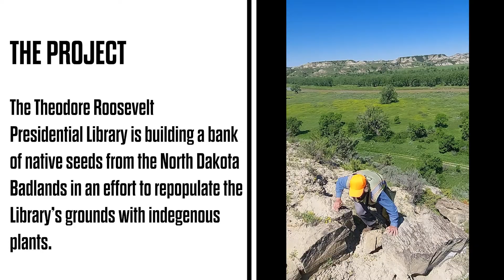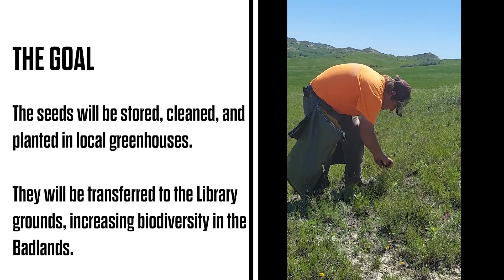Native Plant Project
This summer, students, community volunteers, and ecology professionals are collecting seeds for the future T.R. Library landscape from across the Little Missouri Badlands region, including Roosevelt’s own Maltese Cross Cabin and Elkhorn Ranch properties.

The Native Plant Project is a collaboration between North Dakota State University (NDSU), Theodore Roosevelt Presidential Library, Snøhetta, and Resource Environmental Solutions.